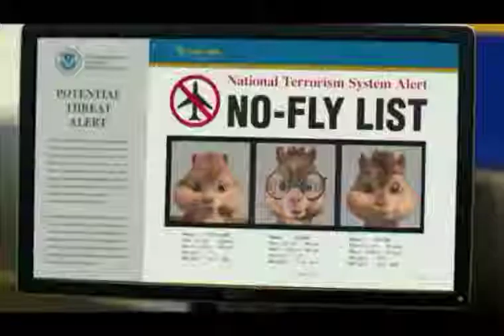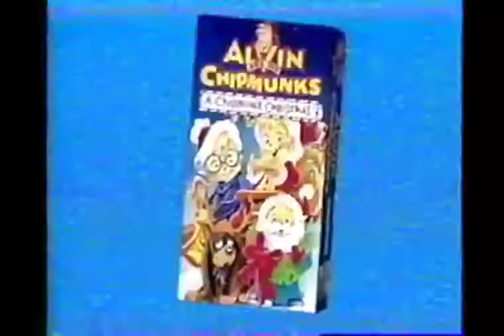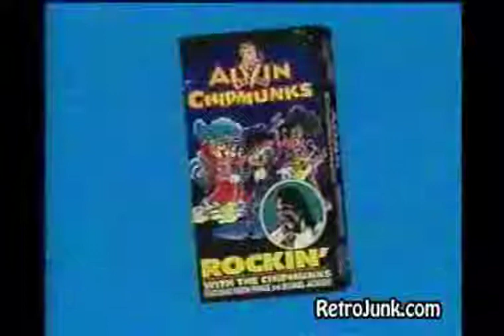List of Trailers from Alvin and the Chipmunks